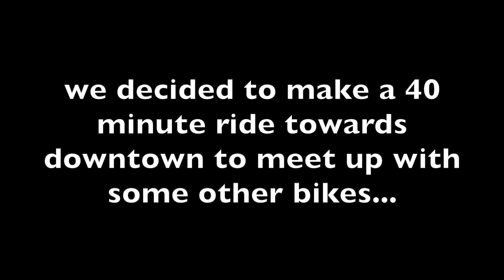Wheelies Through the City on the Mini Bikes!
Ride through downtown with a squad of mini bikes👌

Z125 Fender Eliminator Kit

*EXHAUST IN THIS VIDEO* - Z125 Full Exhaust($140)

Another Option - iStunt Full Exhaust for Kawasaki Z125 ($92)

Another Option - ZOOM Exhaust for Z125

Z125 Levers

My Equipment:

Helmet Camera I Use

GoPro Media Mod (for Hero 9)

GoPro Hero 9 Dual Charger and Extra Battery

Mic I use for Motovlogging

Chin Mount for Helmet

Other Camera I Use (Canon M50)